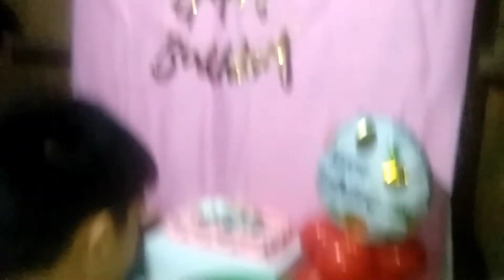Our Birthday Celebration